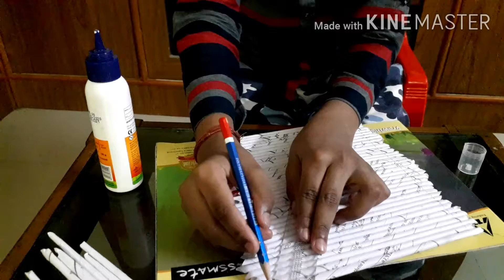Paper Pen Stand - Art and Craft using waste paper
Making of pen stand using waste papers